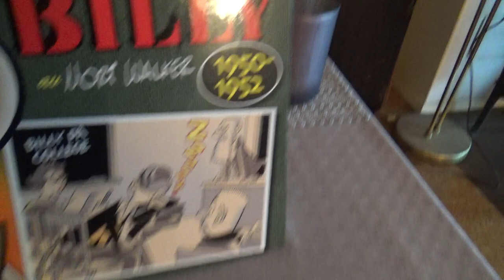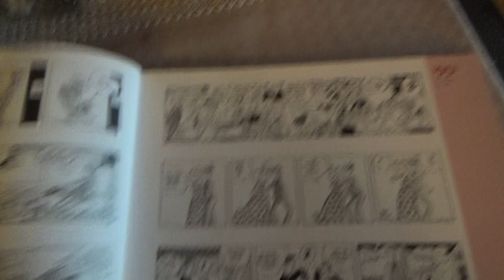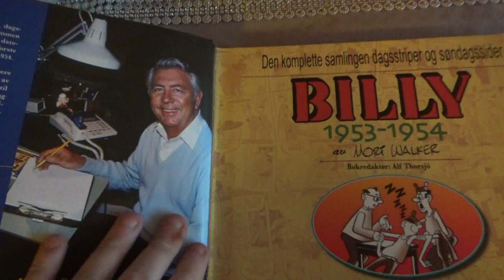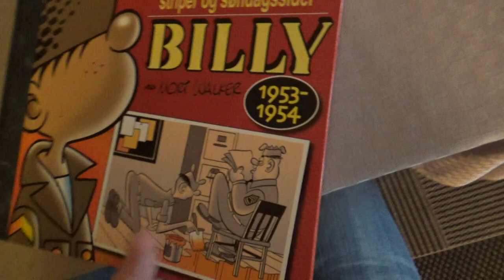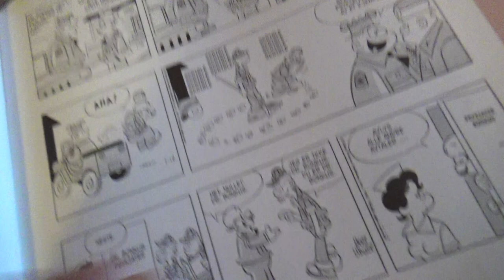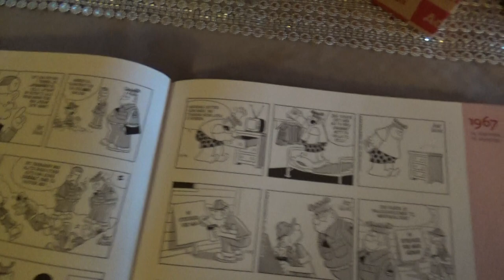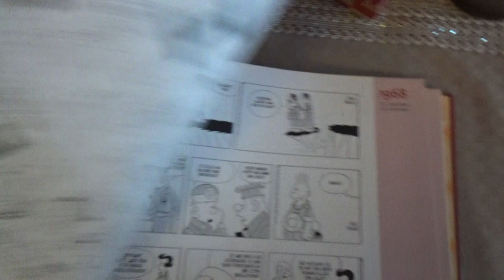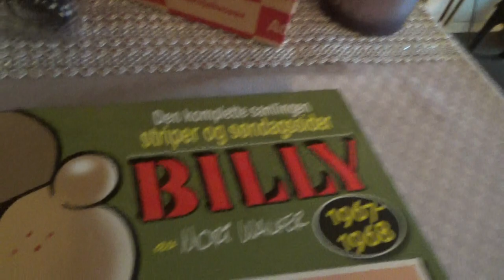comics beetle bailey hardcover collection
my english sucks,i hope you understand what i am saying,